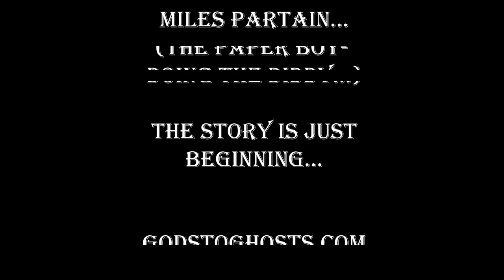Miles Partain - Paperboy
Next Generation of talent -  Miles Partain "Paperboy"
Chicago Video Footage credit to:  EARNEST PRODUCTIONS and Dave Earnest.